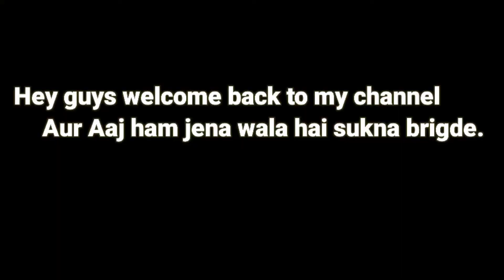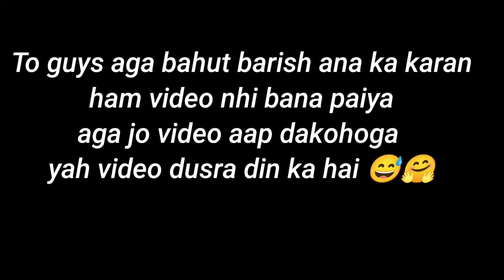“🚴‍♂️ Cycling & Swimming Fun at Sukna Bridge | Adventure Day in Siliguri 🌉💦”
Join us on an exciting trip to Sukna Bridge in Siliguri! 🚴‍♂️🌉 Today, we’re not just cycling – we’re also having a blast with swimming and lots of fun activities with friends! 💦🎉 From the scenic views to the thrill of adventure, this day is full of excitement and memories. 😎